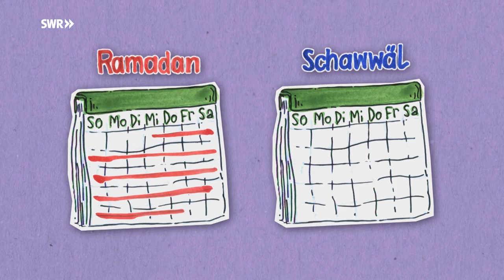Bilge und Sophie backen für das Zuckerfest | Schmecksplosion | SWR Kindernetz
Bilge hat ihre Freundin Sophie eingeladen. Zusammen bereiten sie die süße, türkische Spezialität Baklava für das Zuckerfest vor. Das Zuckerfest wird am Ende des Fastenmonats Ramadan gefeiert und dauert drei Tage lang.